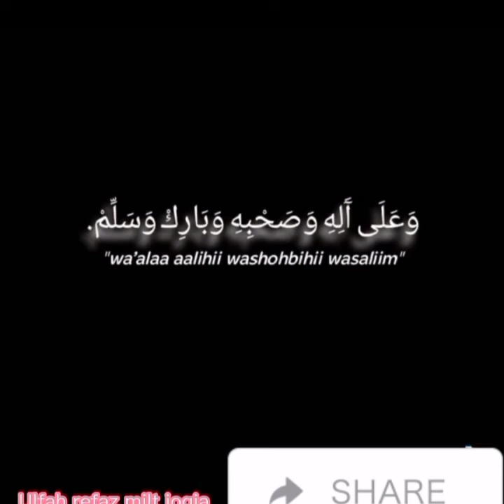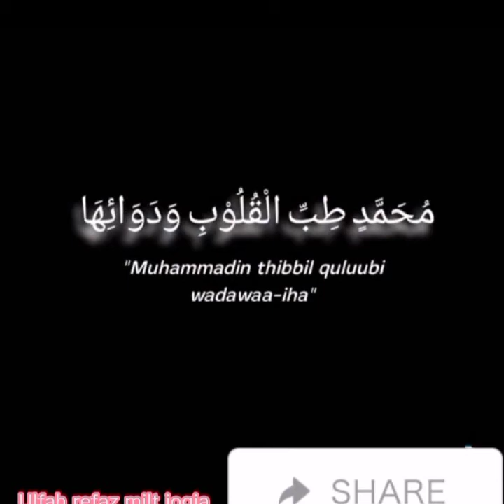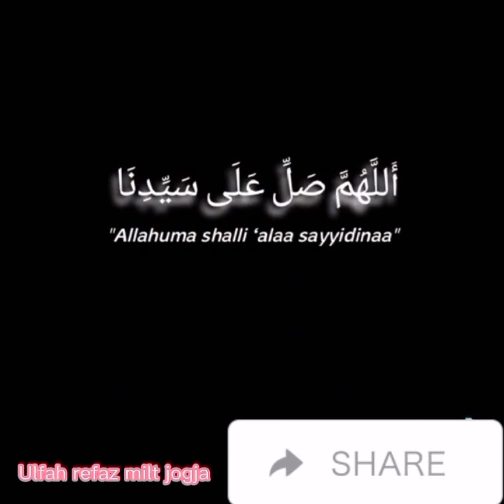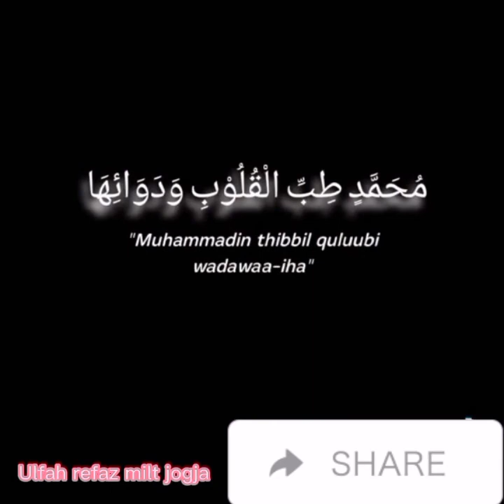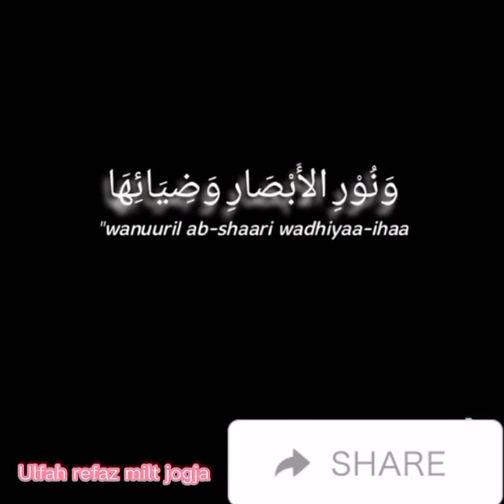sholawat tibbil QULUB merdu.dzikir hari Sabtu.Penarik rejeki.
Salah satu shalawat yang istimewa dan memiliki banyak kautaman adalah sholawat tibbil qulub atau sholawat syifa atau juga dikenal dengan shalawat nuril abshor. sebagaimana sholawat pada umumnya yang jelas akan manfaatnya baik dunia maupu akhirat. sholawat tibbil qulub ini juga dikhususkan dalam mengobati dan menyembuhkan berbagai macam penyakit baik penyakit dhohir  maupun batin